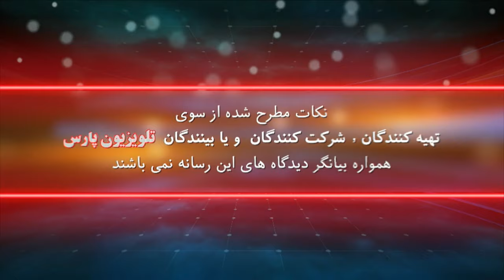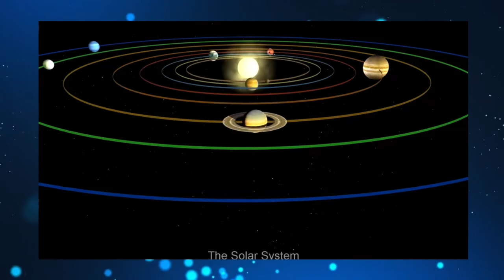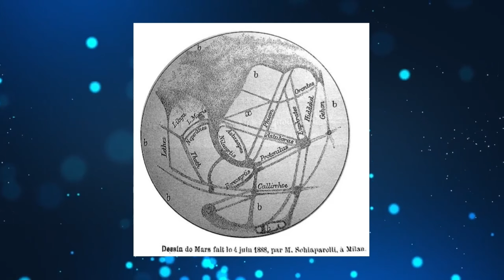بیگ بنگ گفتگویی علمی داریوش باقری و پروفسور ابراهیم ویکتوری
Big Bang 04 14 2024Sunday